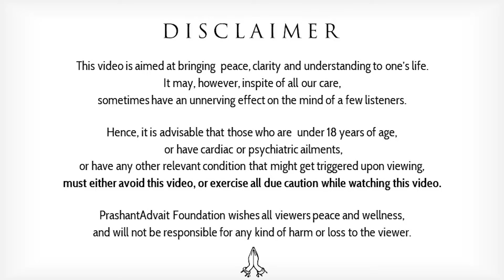Should one not have hope, and expectations from future? || Acharya Prashant (2020)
Video Information:
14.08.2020, Open Session, Greater Noida, U.P

Context:
~ What is the right attitude which one should have with regard to future?
~ Should one think about future or not?
~ Does 'living in present' mean not to think of the future?
~ How to think of the future without expecting for results from it?
~ Can one lead a satisfied life, avoiding future totally?